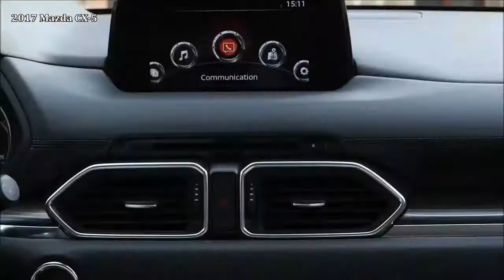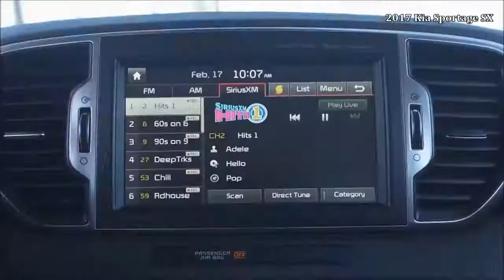2017 Mazda CX-5 vs 2017 Kia Sportage SX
2017 Mazda CX-5 vs 2017 Kia Sportage SX.